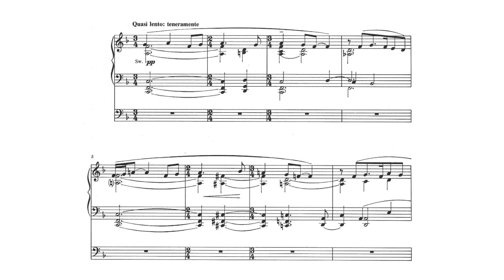Quasi Lento teneramente from ‘6 Short Pieces’ - Herbert Howells (Op Posth.)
The Quasi Lento teneramente comes from Howells's planned (but never completed) collection of six pieces, which were reconstructed by Robin Wells in 1987 from the draft manuscripts found after the composer’s death in 1983.
This piece , the sixth in the set, begins quietly and tenderly (the ‘teneramente’ of Howells’s indication) but builds slowly to a weighty peak before subsiding back into gentleness. In the original manuscript, Howells stopped writing abruptly with the massive discord at 02:48 – the remainder of the piece thereafter was reconstructed by Wells from earlier material, and he gave it the typical Howells architectural shape of the beginning and ending being of similar feel plus a contrasting middle section. The harmonies are classic Howells, a fine piece.

Images: Paintings with ‘gentle’ in their title; works by Craggs, Glynn, Haley, Hiro, Jastrzebska, Kemp, McEwen, San Qian, Sudworth and Vassileva